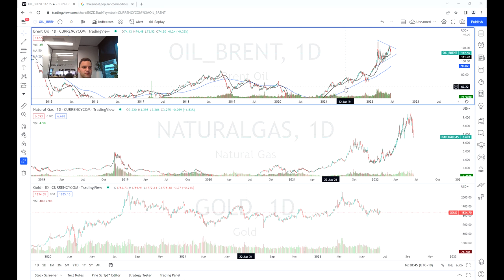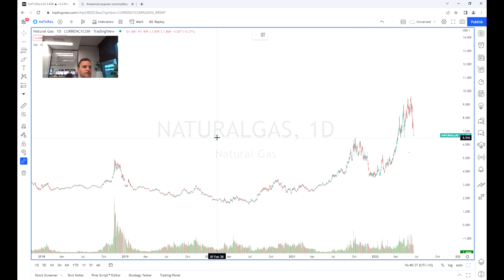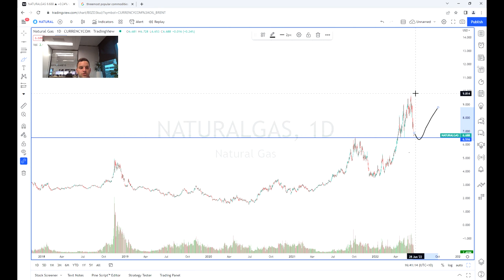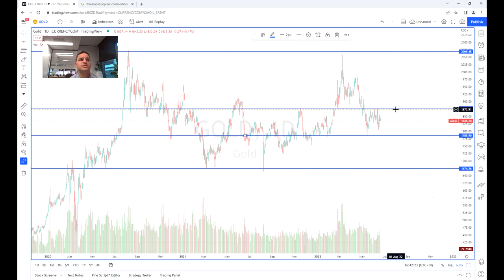Commodities pull back from their recent highs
Commodities saw a rapid rise with the onset of the Russia sand Ukraine war and is inflation began to wreak havoc across the world. However, in recent days/week many of them have retraced quite significantly. What comes next? $NaturalGas, $Oil, $Gold